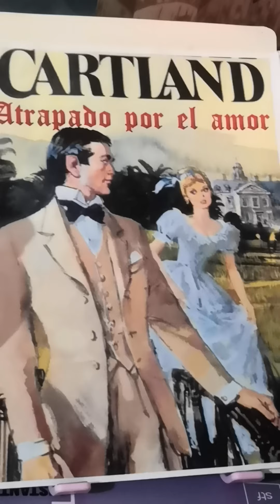Atrapado por el amor 1,(ASMR) B.Cartland audiolibros quedateencasa la lectura es cultura.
Lady Sarah está decidida a ser la condesa de Kentallen y para eso necesita de la ayuda de su amiga Orlina, ésta debe hacerse pasar por la dama de compañía de Sarah mientras viajan en el Yate de Kentallen.